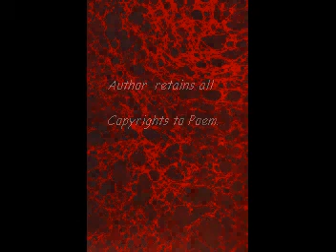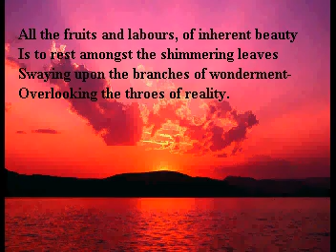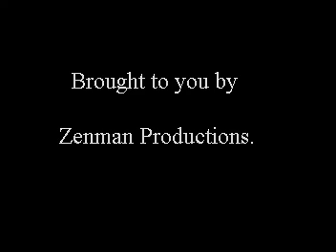Imagination.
Poetry to music.